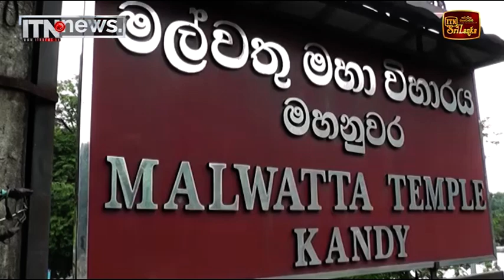ව්‍යවස්ථාවේ 9 වැනි වගන්තියේ කිසිදු වෙනසක් නැහැ - බුද්ධ ශාසන ලේකම්